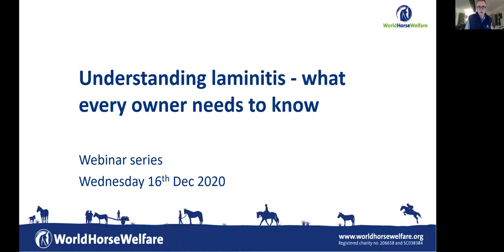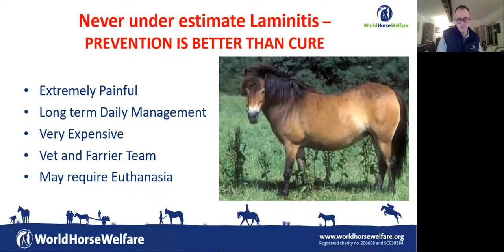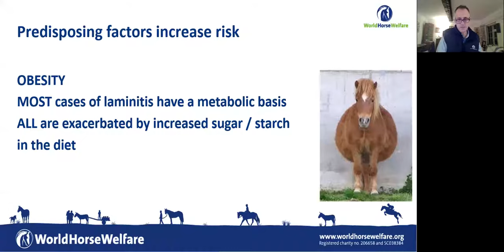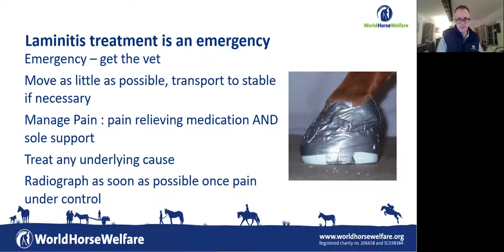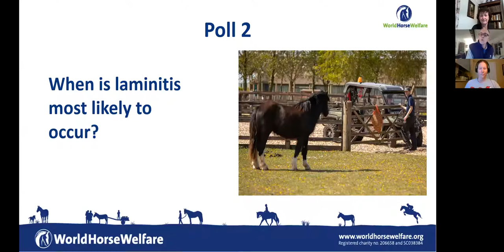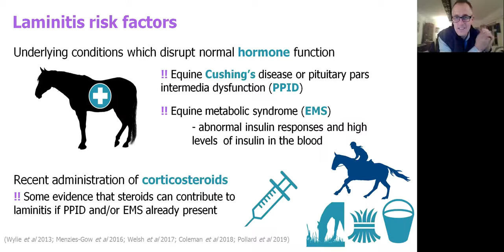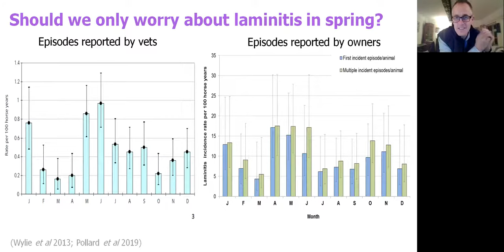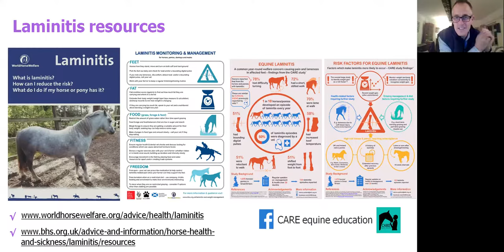Webinar: Understanding laminitis - what every horse owner needs to know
We welcomed vet and World Horse Welfare trustee Sarah Coombs and expert researcher Dee Pollard to talk to us about laminitis. Sarah explained to us what laminitis actually is, what causes it and the treatment options available. She clarified what steps we, as owners, need to take should we suspect our horses have laminitis.

Dee then spoke about her research findings, highlighting at which times of year most cases of laminitis occur, the main risk factors associated with laminitic events and, most importantly, what steps we can take to reduce the risk to our horses. Both Sarah and Dee were on hand at the end of the webinar to answer questions or queries from the live audience.